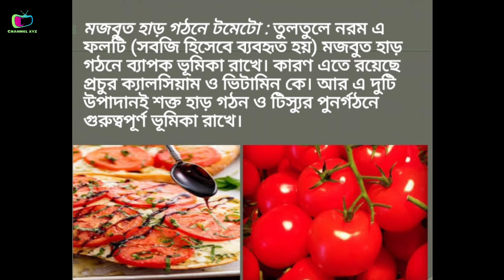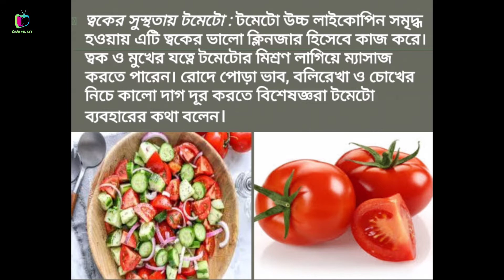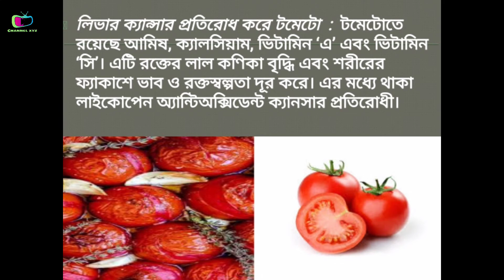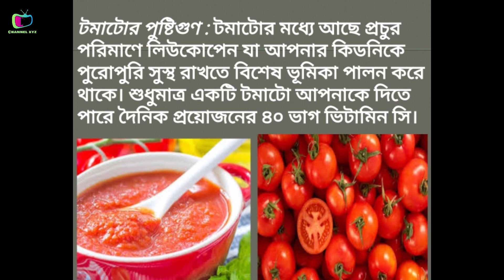সবজী হিসাবে টমাটোর উপকারীতা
আমরা সালাত হিসাবে টমাটো বেশী খেয়ে থাকি। এছাড়া সবজী হিসাবে, সস্ হিসাবেও টমাটো ব্যবহার করে থাকি। টমাটো আমাদের শরীরের অনেক রোগ প্রতিরোধ করে থাকে।